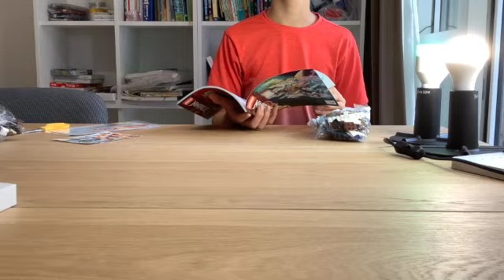Lego ninjago season 14 71748 SD 480p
a perfect view of Ninjago 71748!!Remember to check this video before buying!It really helps!!